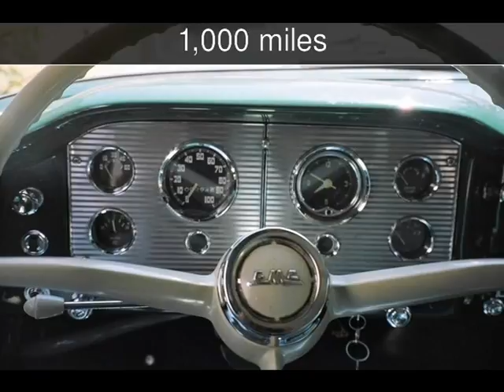1959 GMC Suburban Used Cars - Omaha,Nebraska - 2016-09-16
See more details about this used car This 1959 GMC Suburban with 1,000 miles is for sale at Vehicles by Seller.